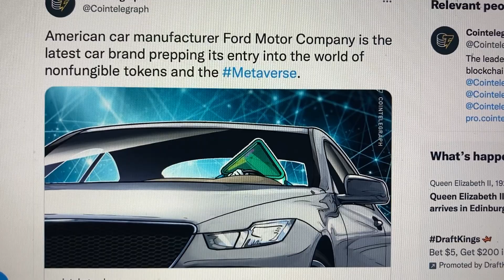Ford To Enter NFT's & Metaverse